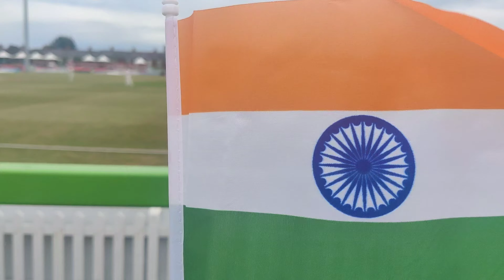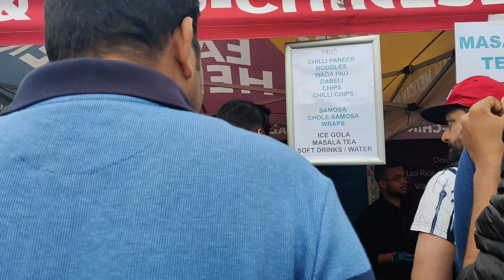A day in cricket ground.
We booked our tickets to see practice match in Leicester and this was a great experience so I thought to share this experience with all. Indian cricket team in England.
Cricket practice match in England
Virat Kohli, Rohit Sharma, Bumrah .

This is my new channel Please give your love to my channel. If you like to watch Flying beast, Mumbaiker Nikhil ,Saurav Joshi, Traveling Desi  then you might like my vlogs as well.